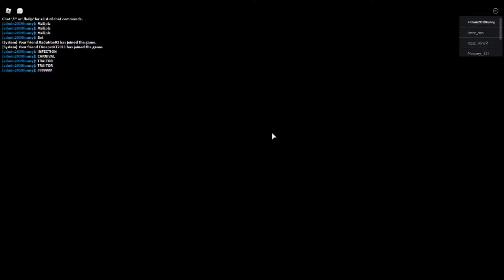Roblox Piggy+ UN INVITAT SPECIAL | Episodul 2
Suntem piggy, facem piggy si mulate alte chesti!

Sper ca va place!
Vizionare placuta!